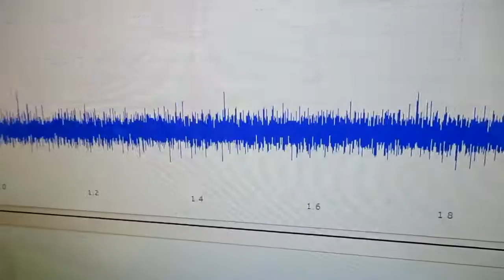オリジナル製品：超音波発振プローブを利用した超音波制御技術 ultrasonic-labo